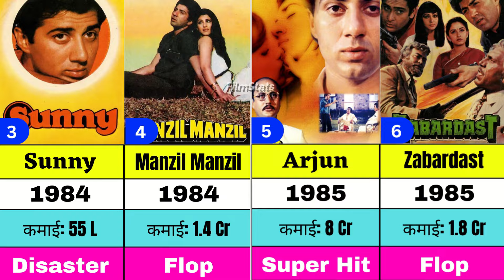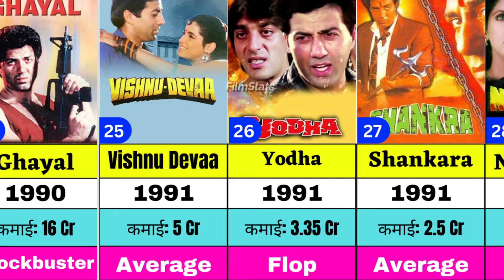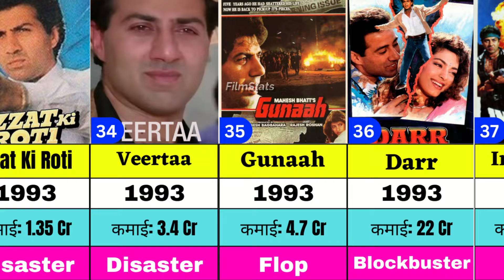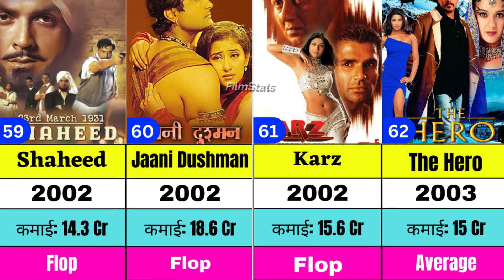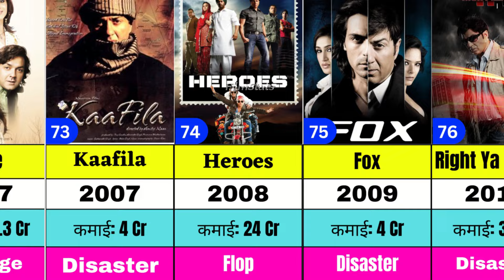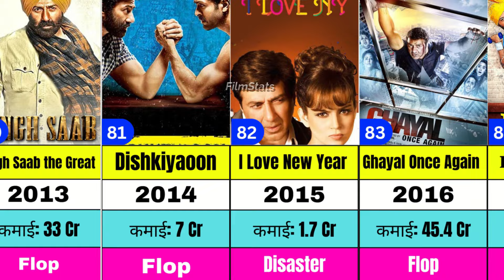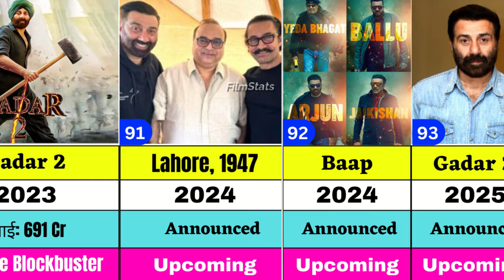Sunny Deol Filmography | Sunny Deol all hit and flop movie list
सनी देओल फिल्मोग्राफी,
Sunny Deol all movie list,
Sunny Deol filmography,
Sunny Deol all movie hit or flop,
Sunny Deol all movies names,
Sunny Deol all best movies,
Sunny Deol all movie collection,
Sunny Deol all hits movie,
Sunny Deol all movies list,
Sunny Deol hit movies list,
Sunny Deol ki total movies,
Sunny Deol all movie name,
Sunny Deol all movie hot,
Sunny Deol full movie list,
Sunny Deol all movies name,
Sunny Deol best movies list
Deol Dhamaka: Sunny's Blockbusters in Review,
Sunny Deol's Magnificent Decade: Top 10 Hits,
Sunny Deol All movie names,
Sunny Deol film list,
Sunny deo all movies year wise,